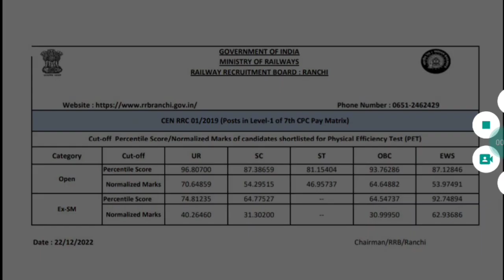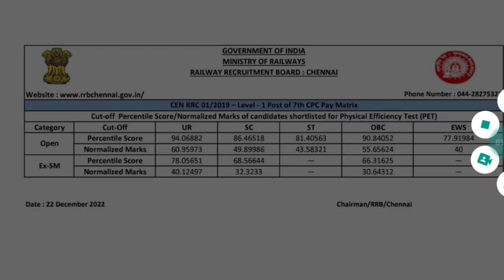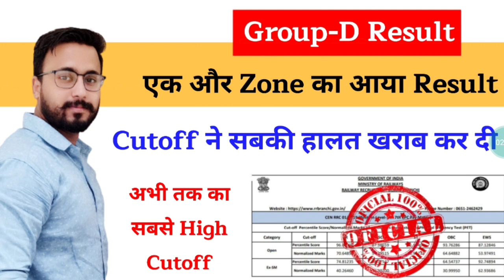Railway Group-D Result | अभी तक का सबसे High Cutoff | बाकी Zone का Result कब आएगा | Exam गुरु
"Decision Lene Me Jitni Der Karoge, Selection Utna door hojayega!
Hurry ! Offer Valid till Tonight...

Hello Everyone,Welcome to my YOUTUBE (Examगुरु)Channel.
Railway Group-D Result | Total 5 Zone का आया Result | High Cutoff Zone Result | Danger Zone Cutoff